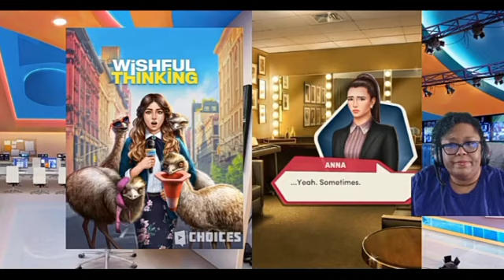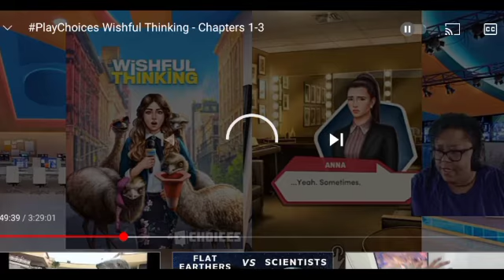MARTIAN KAT'S CHOICES PLAYTHROUGH:IT LIVES , WISHFUL THINKING, PERFECT MATCH AND MORE COMING...